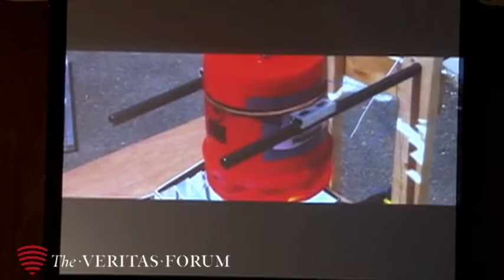Will technology save the world? MIT professor, Jose Gomez Marquez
Will technology save the world?  MIT professor, Jose Gomez Marquez speaking at The Veritas Forum at MIT